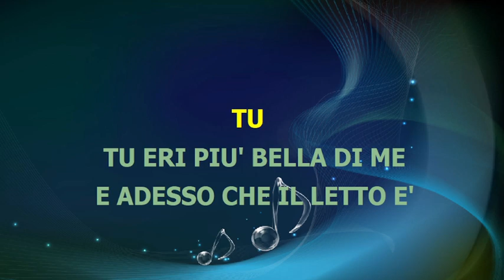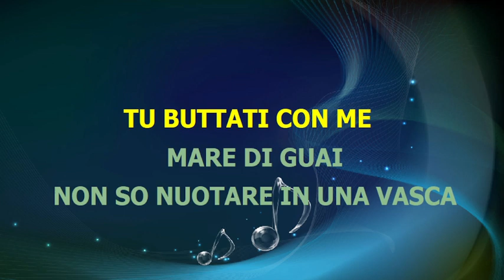Ariete - MARE DI GUAI - karaoke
SANREMO 2023 - base midi karaoke testo accordi video